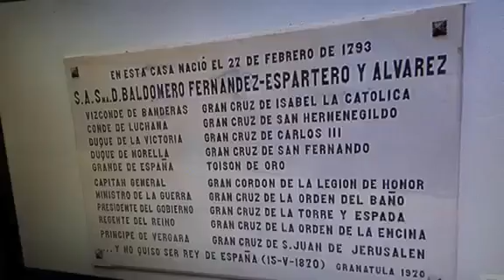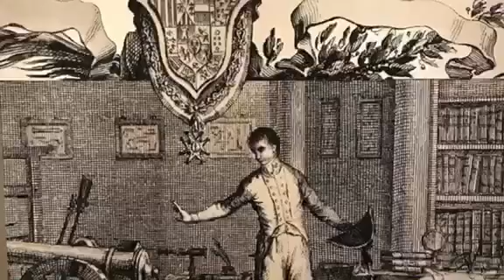Granátula de Calatrava cierra el 225 Aniversario del nacimiento de Espartero